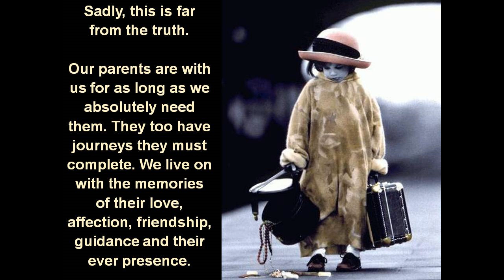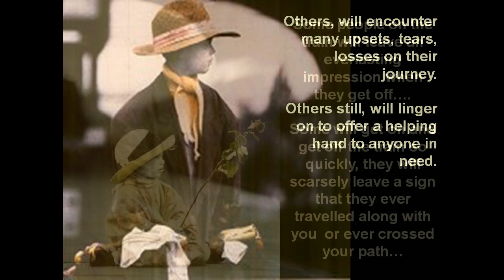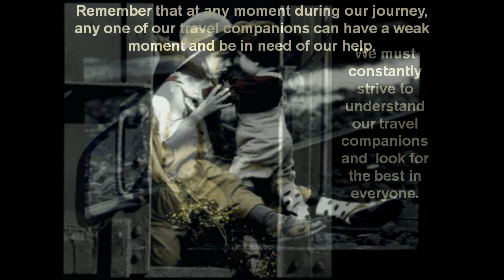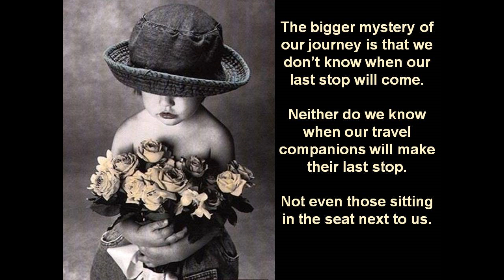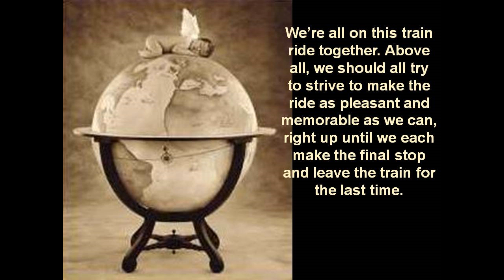Iris......Life on a Train